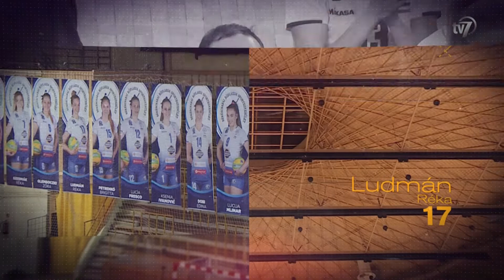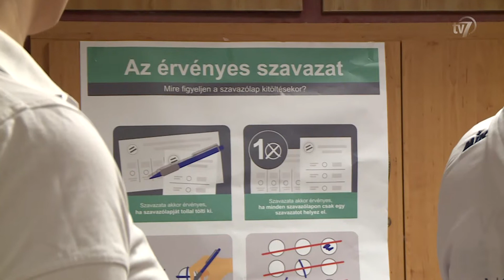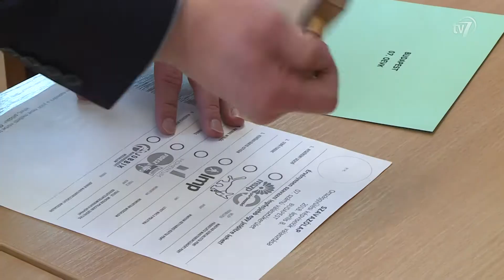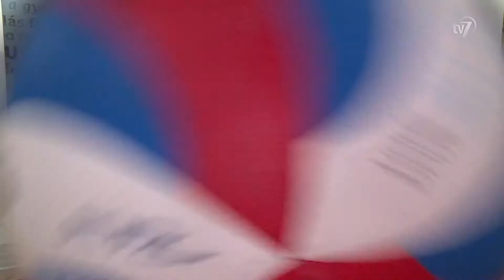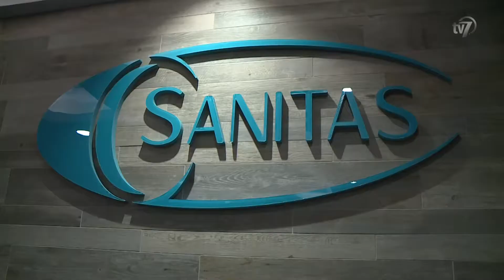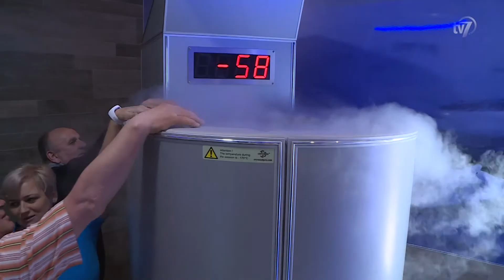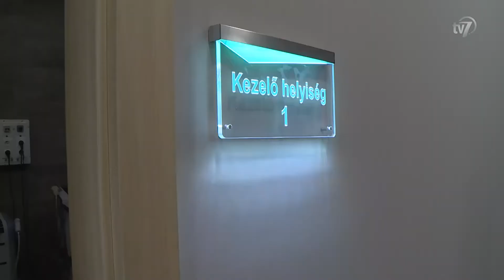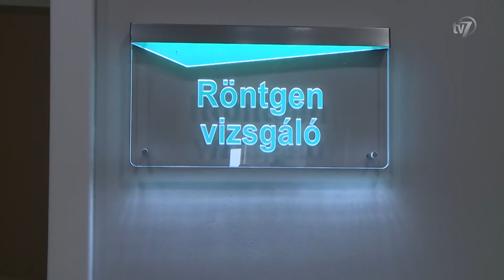BRSE TV - 2018. 04.17.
Sorozatban ötödször bajnoki fináléban a csabai lányok! Friss magazinunkban felidézzük a Jászberény elleni elődöntő harmadik mérkőzését, de elkísértük a csapat első szavazóit az országgyűlési választásokra is. Zárásként beszámolunk arról, hogy a BRSE együttműködési megállapodást kötött a Sanitas Diagnosztikai és Rehabilitációs Központtal, amely a rekreációban és a sérülések utáni felépülésben is segíti majd a játékosokat.